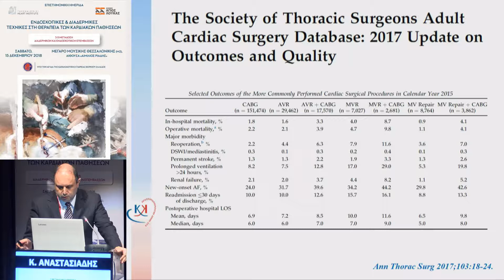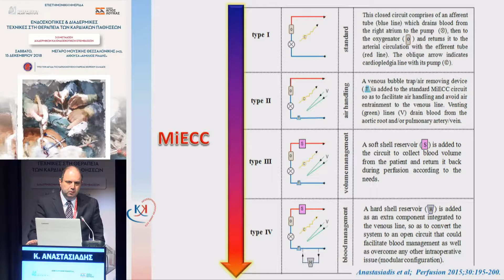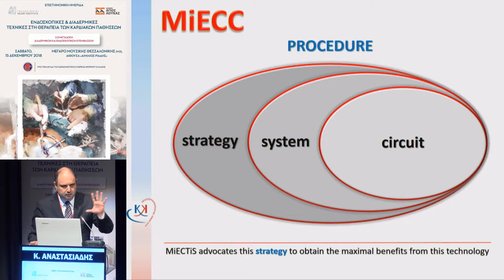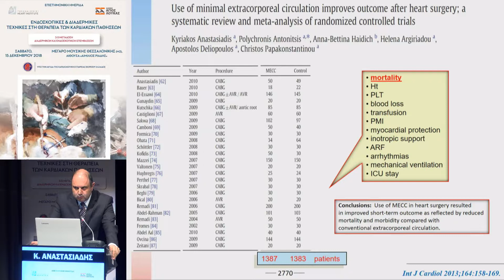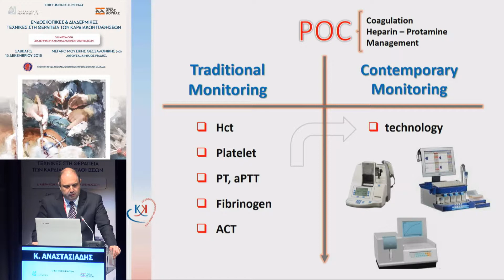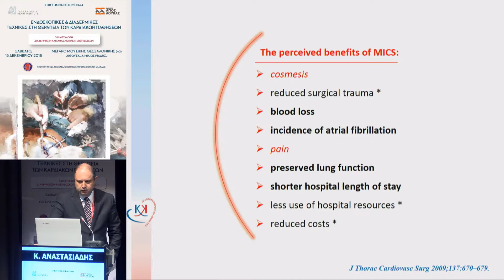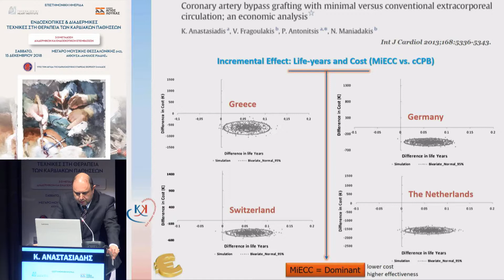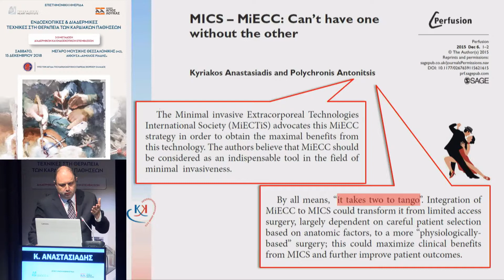Κ.Αναστασιάδης | Ελάχιστα επεμβατική εξωσωματική κυκλοφορία: προαπαιτούμενο για την ελάχιστα επε...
11:45-13:30 Σύγχρονες επεμβατικές προσεγγίσεις στη δευτεροπαθή ανεπάρκεια της µιτροειδούς και της τριγλώχινας βαλβίδας
Πρόεδροι: Ε.Μάτσακας,Φ.Παρθενάκης,Π.Βάρδας
11:45-12:00 Υπερηχοκαρδιογραφία δευτεροπαθούς ανεπάρκειας µιτροειδούς και τριγλώχινας
Β.Σαχπεκίδης
12:00-12:15 MitraClip στη δευτεροπαθή ανεπάρκεια µιτροειδούς και τριγλώχινας: πότε και πως;
Β.Νινιός
12:15-12:30 Διαδερμική αντικατάσταση μιτροειδούς βαλβίδας: προβλήματα και αντιμετώπιση
Κ.Σπάργιας
12:30-12:45 Καρδιακή ανεπάρκεια και ανεπάρκεια κολποκοιλιακών βαλβίδων: παρουσίαση περιστατικού
Κ.Νάκα
12:45-13:00 Ελάχιστα επεμβατική εξωσωματική κυκλοφορία: προαπαιτούμενο για την ελάχιστα επεμβατική καρδιοχειρουργική;
Κ.Αναστασιάδης
13:00-13:15 Ενδοσκοπική χειρουργική στη δευτεροπαθή ανεπάρκεια των κολποκοιλιακών βαλβίδων
Α.Πίτσης
13:15-13:25 Σχόλια
Ν.Κογεράκης,Θ.Ζαγκλαβάρα,Ι.Κερεμίδης
13:25-13:30 Συµµετοχή ακροατηρίου µέσω συστήματος ηλεκτρονικής ψηφοφορίας